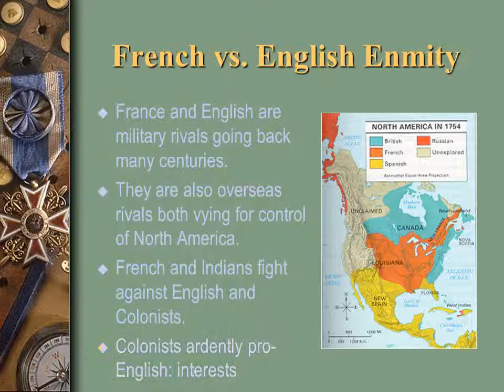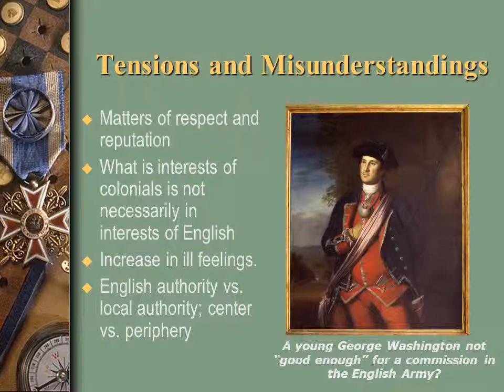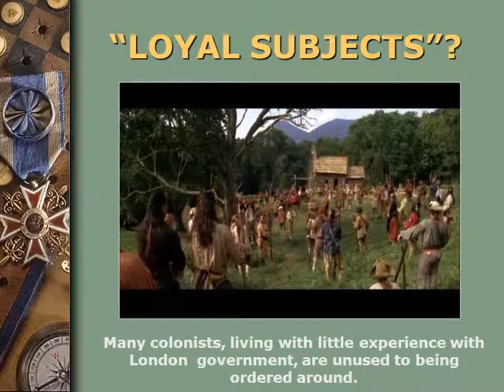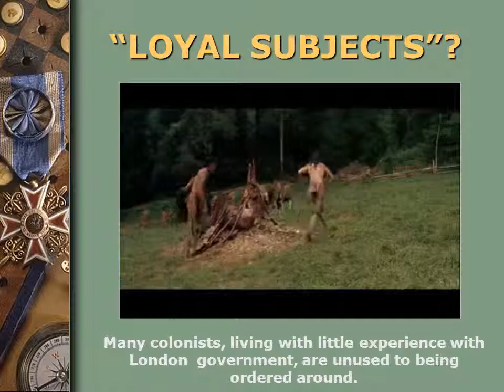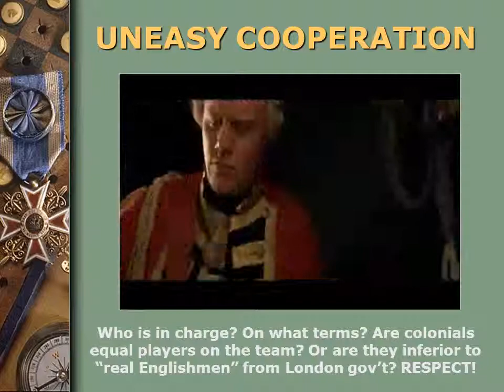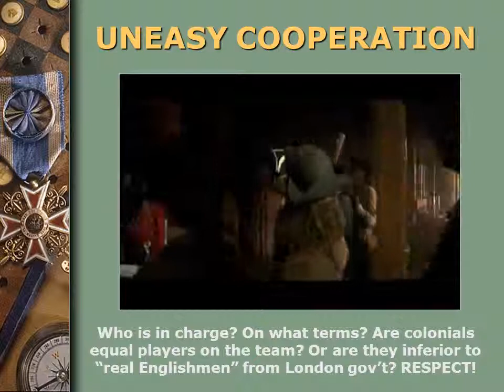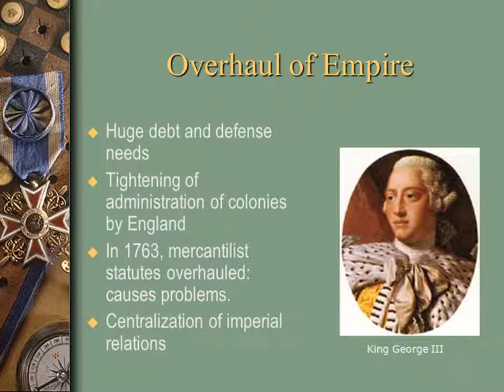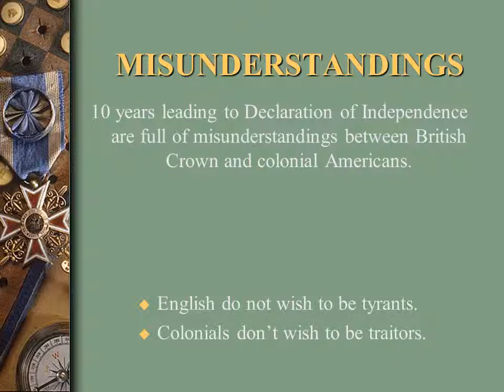French and Indian War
The great war for empire between France and England in the mid-18th century is the subject of this lecture. In particular, the focus is on the tensions and misunderstandings between colonials and the metropolitan authorities in London, and how these tensions were going to become more rather than less important over time. Irony is examined in the fact that precisely when the English were triumphant in the Treaty of 1763, the road to the American Revolution begins in earnest.